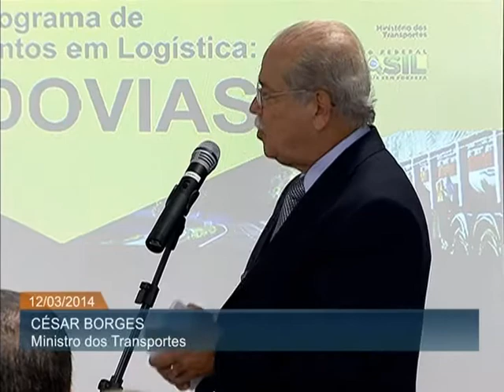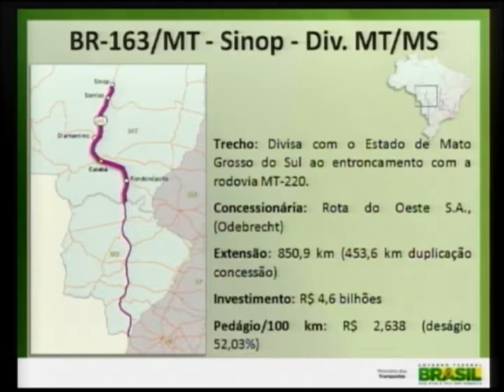Dilma destaca importância de investimentos em rodovias federais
ATIVIDADES DA PRESIDENTA - 12.03.14: Os contratos de concessão das rodovias BR-163/MT; BR-163/MS e BR-040 -- DF/GO/MG foram assinados nesta quarta-feira (12), em Brasília. A presidenta Dilma Rousseff participou da cerimônia que oficializou a concessão, por 30 anos, dos trechos para as empresas Odebrecht, CCR e Invepar. Em discurso, Dilma falou sobre a importância das concessões e destacou que a duplicação levam mais segurança e rapidez aos usuários e possibilitam um menor custo de transporte. Os contratos abrangem 2.634,9 km de rodovias e totalizam investimento de R$ 18,2 bilhões, sendo R$ 10,3 bilhões nos primeiros cinco anos da concessão.